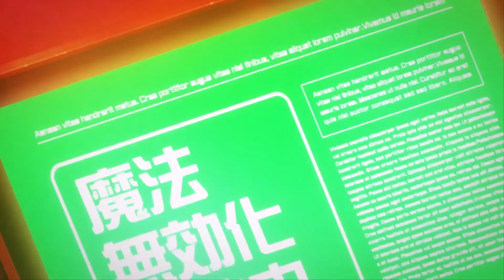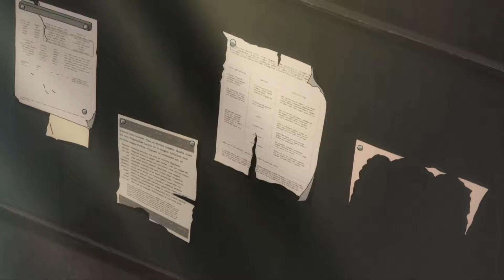[1-8] Orphan Boy Betrayed by Humanity, Swore to Bring Destruction After Gaining Overwhelming Power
Anime
Anime Recap
Anime Recaps

00:00 - Part 1
09:26 - Part 2
19:33 - Part 3
29:14 - Part 4
38:26 - Part 5
47:37 - Part 6
57:23 - Part 7
01:07:49 - Part 8